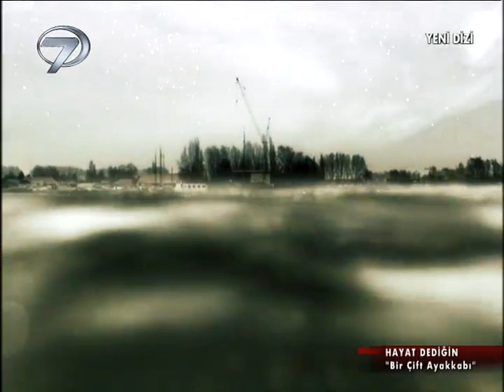Hayat Dediğin - Bir Çift Ayakkabı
Hayat Dediğin dizi kuşağında bu bölüm ‘‘Bir Çift Ayakkabı’’ adlı bölümüyle, ailesinden utanıp arkadaşlarına yalan söyleyen Kerem’in hikayesi ekrana geldi